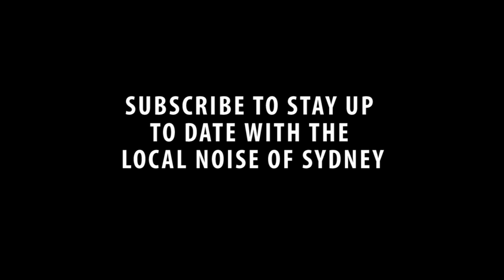RBT - Animal (Local Live)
Mixed by Nico Scali.

No chance in staying cool with this heat, RBT pumping some fire for you guys in the Local Live studio this weekend

Here at Local Live, we bring your favourite band’s tunes to you. Anytime. If you like ‘em live, you can watch ‘em here (and vice versa). Watch this space, because there will be new videos posted regularly. If you’re a Sydney musician yourself, occasionally dip your toes into the scene, or just love music in general, there’s always a way to get your healthy dosage of Local Live.

Shure SM58s, Rode NT1-As